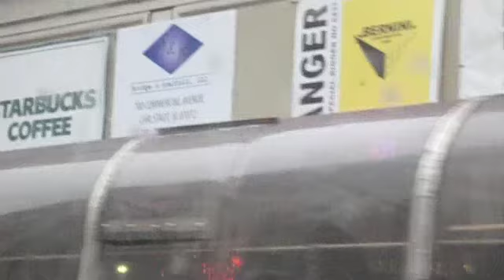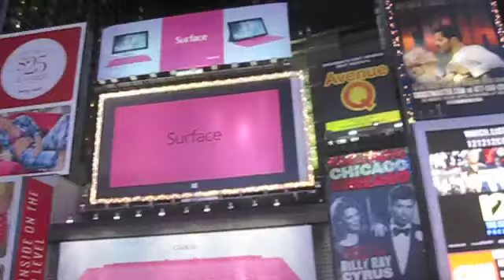New York City - State of Grace By Taylor Swift